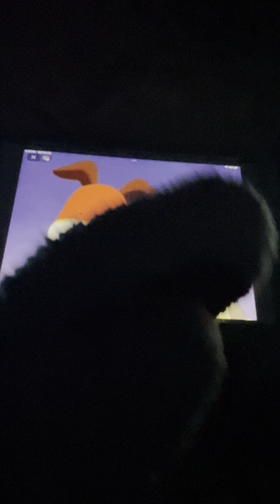Estrella Luz Estrella Brillante